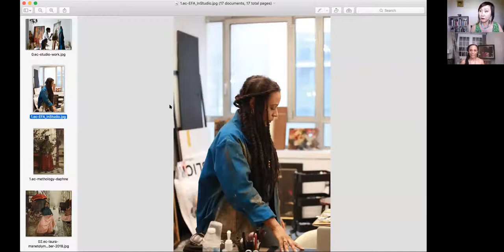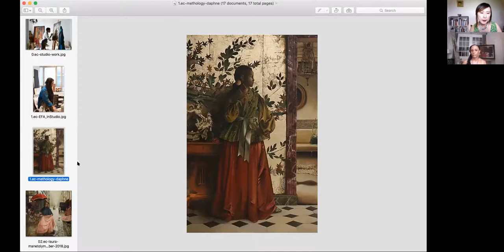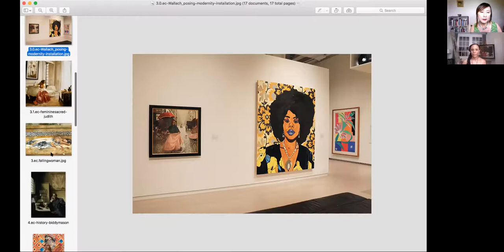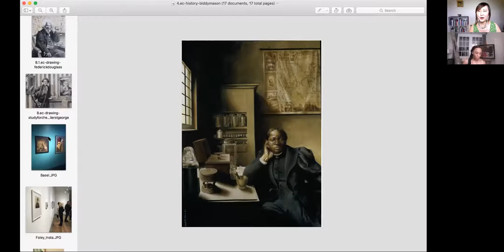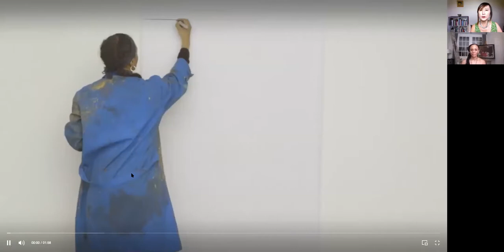Q&A with Elizabeth Colomba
An interview with EFA Studio Member Artist Elizabeth Colomba hosted by EFA Board Member Michelle Loh on July 23, 2020.
Elizabeth Colomba
As a figurative painter I employ the technical strategies of academic painting in order to interrupt the canon and appropriate its tropes. Inserting’ Black people into history of Western art is not enough, black bodies are present but relegated as invisible subjects while carrying the burden of history. I make them visible, unload the baggage they are usually carrying, and generate a space to tell a different tale. Creating images which challenges our learned perception and unconscious reactions, helps us to re-evaluate what we know. The interpretation of stories taking place at instances of anticipation or aftermath, thereby holding a present that has not-yet happened and not-yet passed, ensues into the imaginary meeting of two peoples, a reconciliation of ethnic groups through art, myths, religious iconography, folklore .

The problem is not the genesis of our own ideas but the process by which we can attach an idea to the words of others . Works of art create their own temporality: they form their own method in which they transcend time. By correcting the erasure of the Other I re-define not only how Black people have been conditioned to exist, but also how Black people have been conditioned to reflect upon themselves. Supplanting traditional subjects attributed to historical themes in Western art by referencing my own Martinican heritage and history instead, I create a new language to include West Indian, French and black narratives.

Mission:
The Elizabeth Foundation for the Arts is a 501(c)(3) public charity, dedicated to providing artists across all disciplines with space, tools and a cooperative forum for the development of individual practice. We are a catalyst for cultural growth, stimulating new interactions between artists, creative communities, and the public.

EFA Studio Program, founded in 1998, is an open-submission, juried membership program that provides affordable private studio space, facilitates career development, and promotes public and critical exposure for its artists. EFA encourages open exchange among artists, curators, critics and the public in order to advance the invaluable contribution of art and artists in the New York City community.